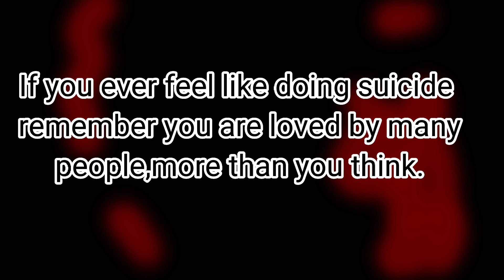You can tell by the red in my eyes|Grian angst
Remember:
   "You body isn't paper,so don't cut it
   Your neck isn't A coat so don't hang it
You are not a book so don't judge yourself
You are not a story so don't end it"
               -A wise person